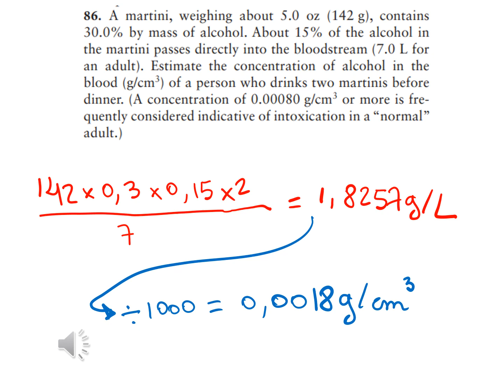Exercício 86 (Cap. 10) ("Química - princípios e reações", 8ª edição). Masterton & Hurley